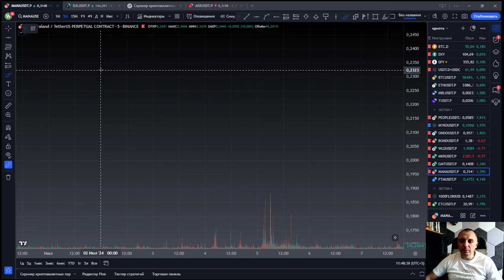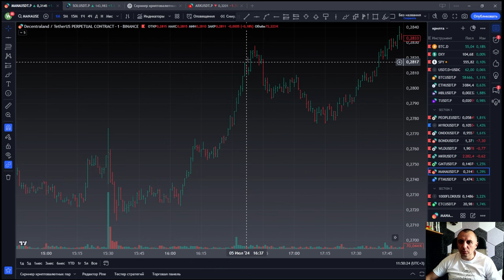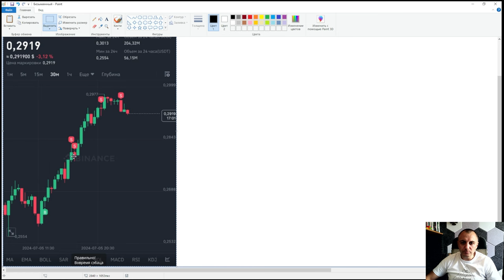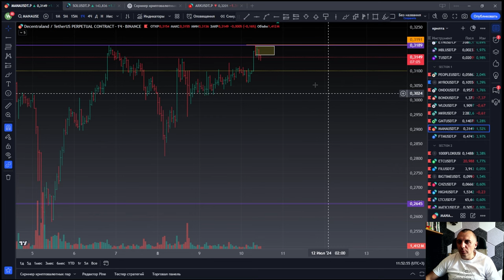Торговля в НОВОСТНЫЕ ДНИ на примере MAANUSDT на nonfarm payrolls